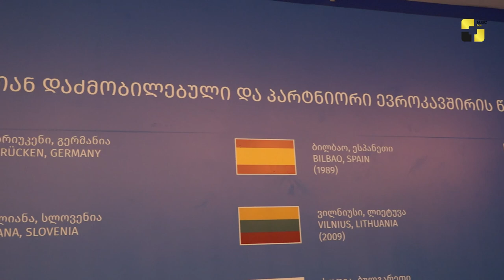თბილისობა 2019 - დღესასწაულის აღნიშვნის კულმინაცია საჰაერო თეატრით